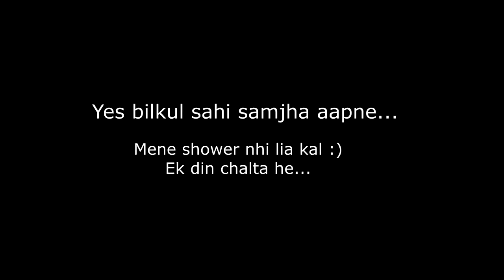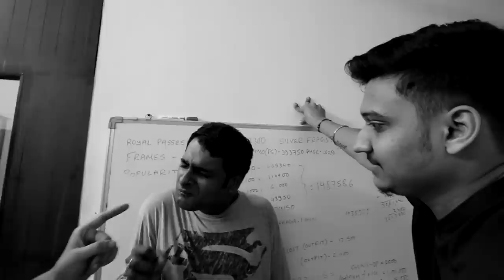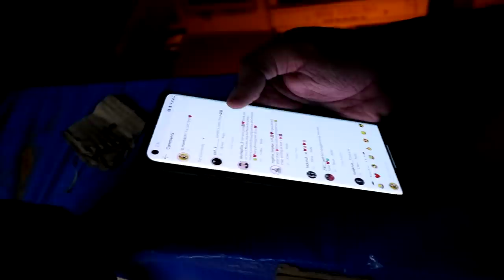Sabke muh bann gye... KYU ??